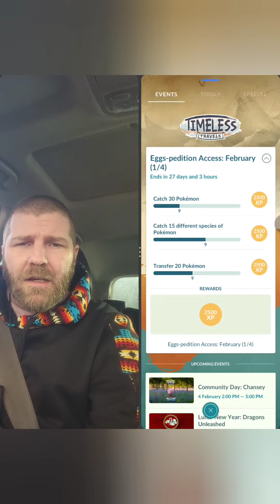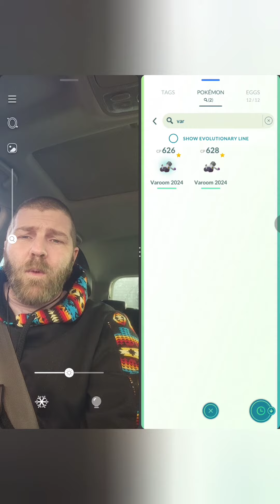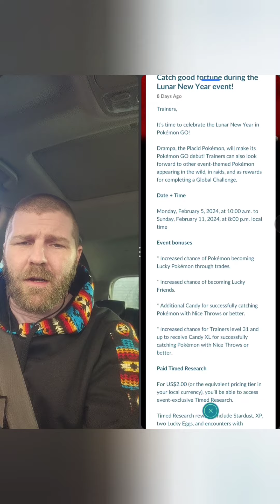Pokémon Go, Let's hatch some 12K Varoom eggs